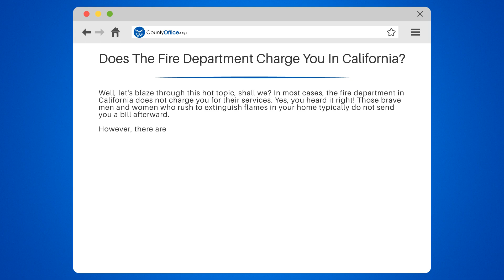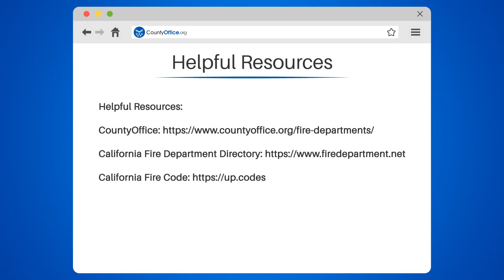Does The Fire Department Charge You In California? - CountyOffice.org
Does The Fire Department Charge You In California? In this enlightening video, we'll demystify the burning question of whether the fire department charges for their services in California. We dive into the circumstances under which you might receive a bill and how to avoid it.

We'll start by revealing that, in general, the fire department does not charge for their services. You'll learn about the heroic men and women who risk their lives to extinguish fires without expecting a bill in return.

However, there are exceptions to this rule. We'll delve into scenarios such as hazardous materials incidents, technical rescue operations, and violations of fire safety codes, where you might be billed. Additionally, we'll discuss how repeated false alarms or non-emergency services could result in a charge.

Whether you're a homeowner, a tenant, or simply a curious bystander, understanding these nuances is crucial.